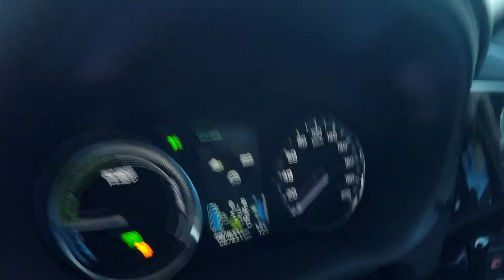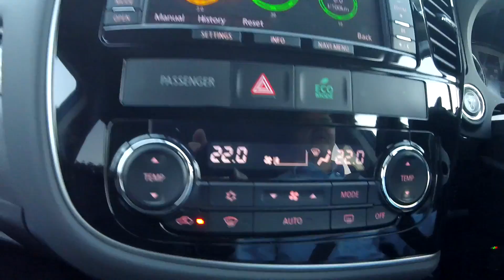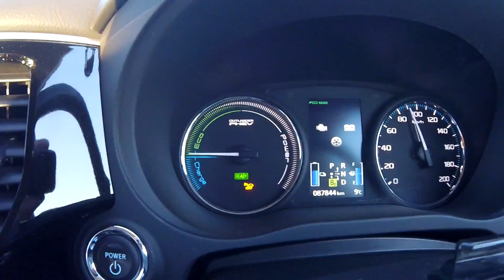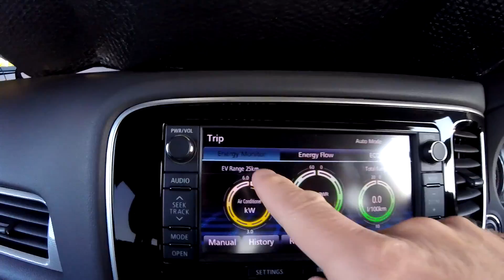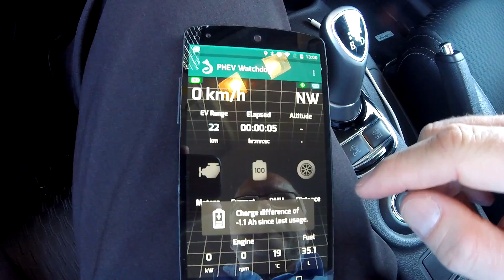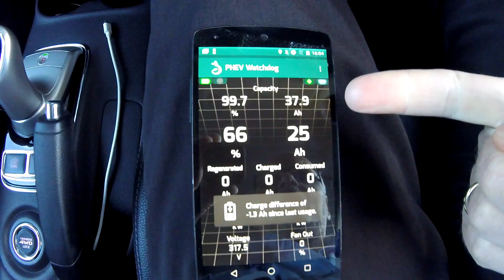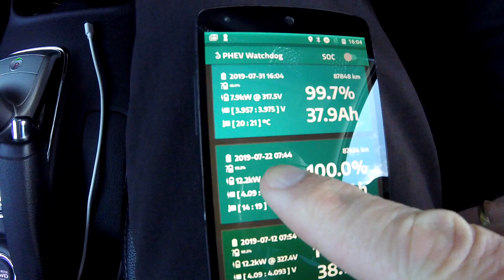EP253 - The Outlander PHEV has NO recommendation!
The day started very nice, good drive to work, great weather, strong battery. I was expecting a drop in capacity today as it was day 9 after the last drop but it didn't occur. It seemed like it was pretty stable on 38Ah now. I also took some work colleagues for a test drive and they were all amazed about the car.
If only Mitsubishi Japan could get it right and support their customers in this matter, we could all recommend this vehicle. It could be Mitsubishi's top selling vehicle!
I turned on the car during my lunch break but still no SOH drop.
Later, on my way back, it dropped though, exactly 9 days later. Again, 9 days. very precisely and accurate. What a BS from Japan telling is this is per design and as intended. I can not recommend this vehicle without Mitsubishi Japan fixing the problem in their design!

As with all DIY procedure, do this at your own risk. If you have problems with the vehicle, always talk to your dealer and workshop first.